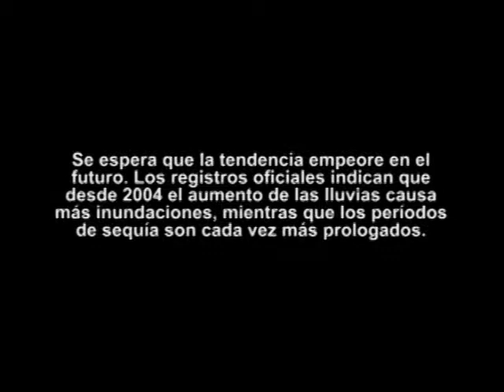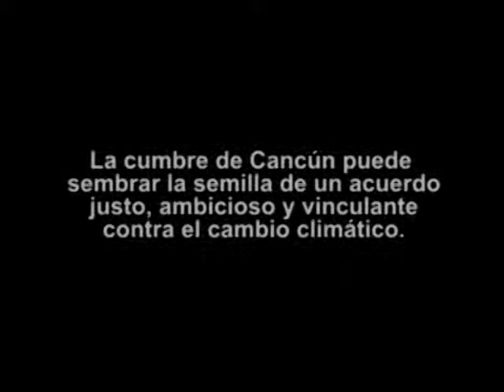Cambio Climático: voces desde Uruguay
Miles de representantes de organizaciones y movimientos sociales participaron en el Foro Social de las Américas celebrado en septiembre 2010 en Asunción, Paraguay. Oxfam conversó con algunos de ellos y ellas para conocer cómo les afecta el cambio climático y qué esperan de COP16. Conoce lo que Saida, Dioscelinda, Marcos, Dolores, Pablo y Eliza tienen para contarte. Sus historias confirman que hacer progresos en Cancún es ahora más urgente que nunca".

Pablo Bonavia -- Uruguay
"En la próxima cumbre del clima los Estados y la sociedad civil deberían poner límite a la forma en la que se explota los recursos naturales"

Únete a la campaña de Oxfam. Pide a tu gobierno que impulse un fondo para el cambio climático.